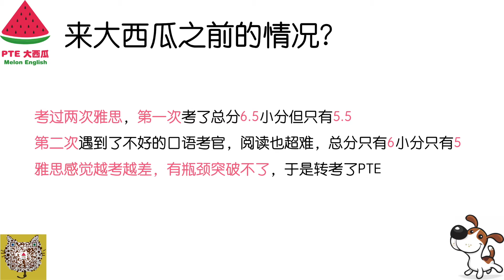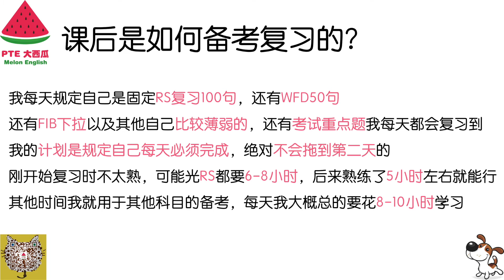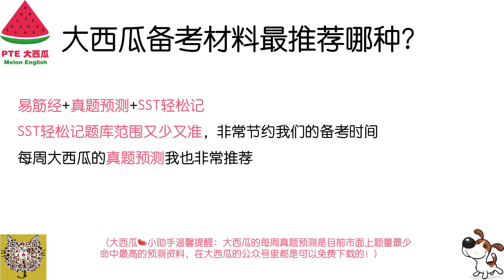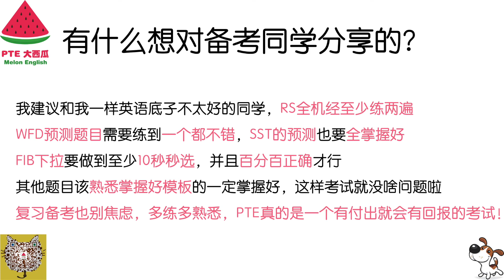【PTE经验】雅思越考越差，但PTE付出就有回报！ 要每天一定练100句RS，50句WFD！高分7炸顺利到手！【PTE大西瓜】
大西瓜微信：melonenglish02
微信公众号：PTE大西瓜
喜马拉雅FM：PTE大西瓜
B站：PTE大西瓜
地址：306/125 Swanston street, Melbourne, VIC 3000